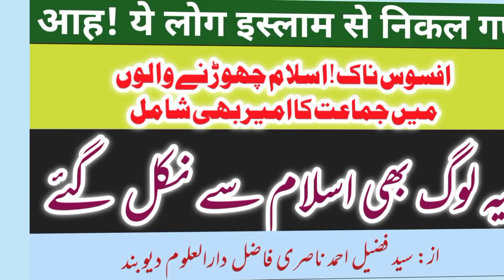ye log bhi islam se nikal gae | tablighi jamat ka ameer islam se nikal gaya | by: fuzail ahmad nasri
آہ یہ لوگ بھی اسلام سے نکل گئے | اسلام سے نکلنے والوں میں جماعت کا امیر بھی شامل | یہ لوگ اسلام سے کیوں نکلے؟ | از: سید فضیل احمد ناصری